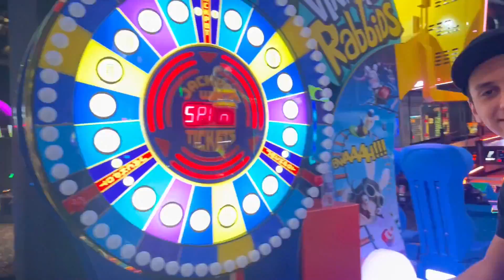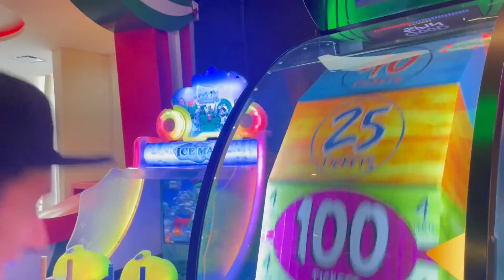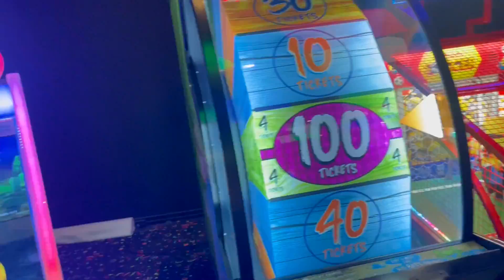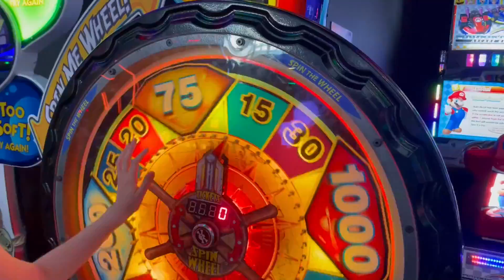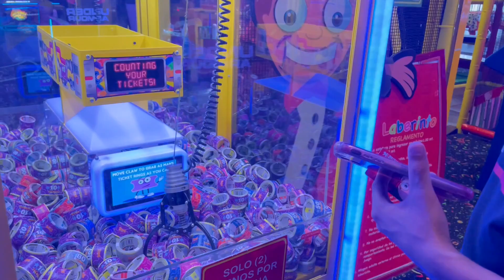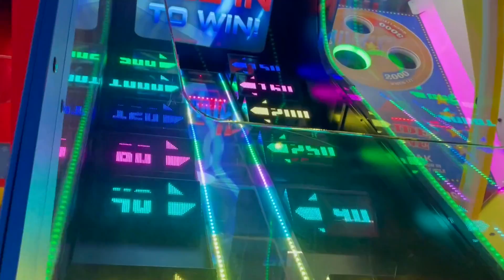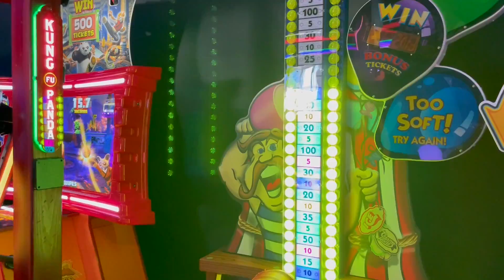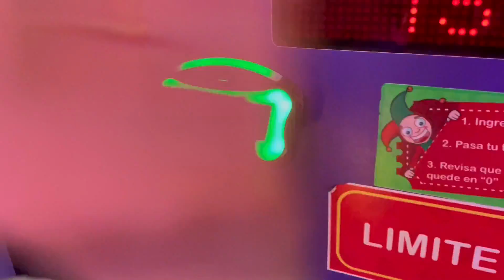MI NOVIA ME HUMILLA FRENTE A MI FAMILIA...*se vuelve rica*